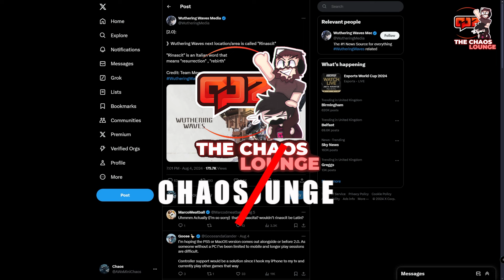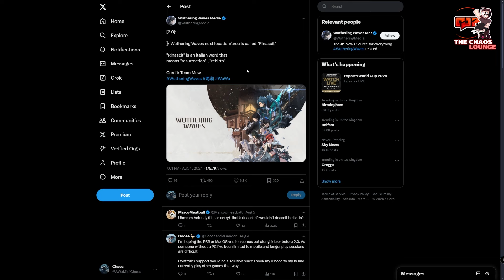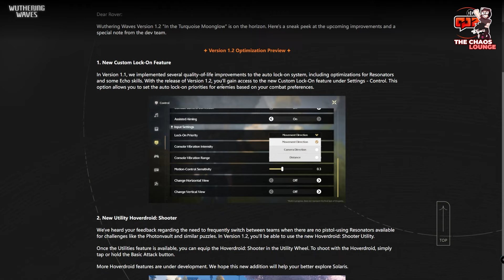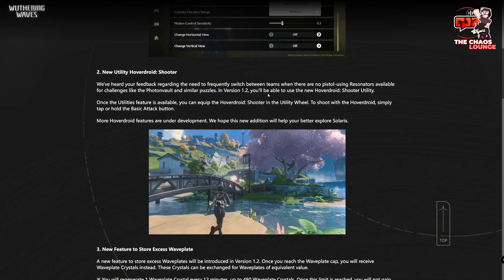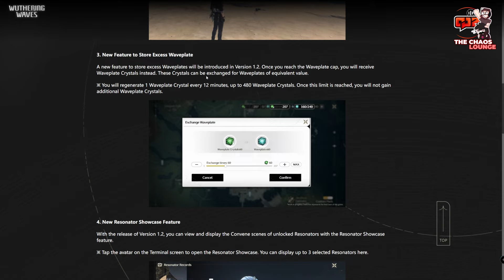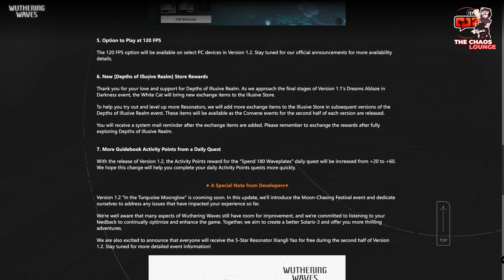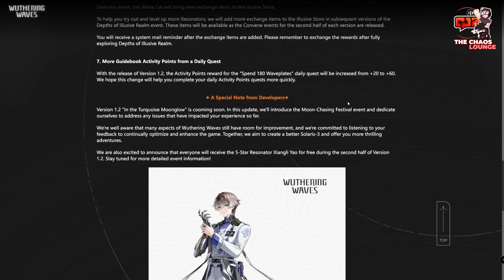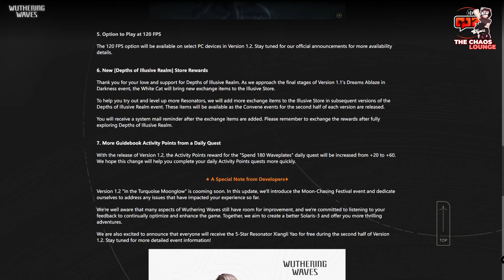FREE 5-STAR GURANTEED! 2.0 LEAKS AND MORE | Wuthering Waves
Looking at some new 2.0 leaks plus a new free 5-star Wuthering Waves

☑️YouTube Members☑️

Viper97
Tazmon

Wuthering Waves is a game made by Kuro